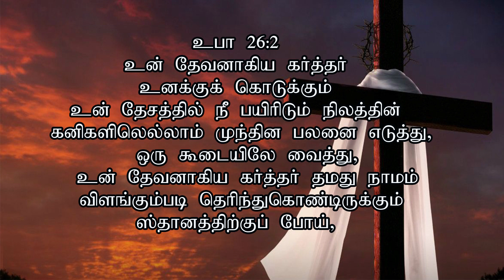சிறந்திருக்கும் படி செய்வேன் | 03.11.2019 | SCAG | Tamil Christian Message 2019